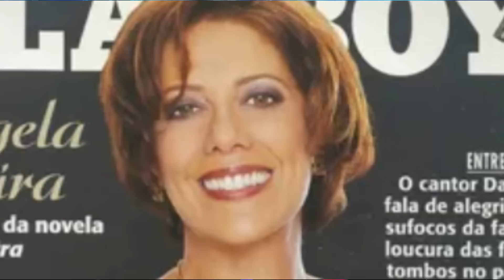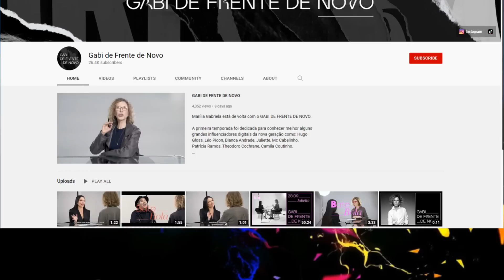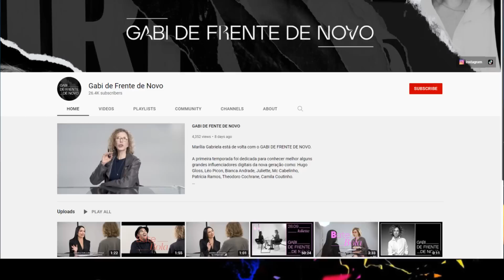ANTES E AGORA DE ATRIZES DA GLOBO MAIORES DE 70 ANOS COM IDADE ATUALIZADA MUSAS DOS ANOS 60 E 70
Neste vídeo eu apresento uma lista de atrizes da terceira idade musas dos anos 60 e 70 com idade atualizada. Conheça um pouco sobre a carreira de cada uma, bem como seus casamentos.